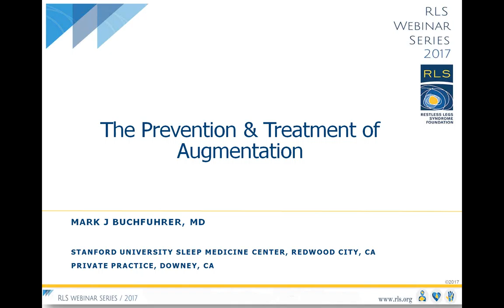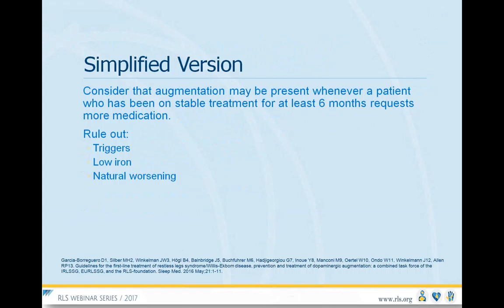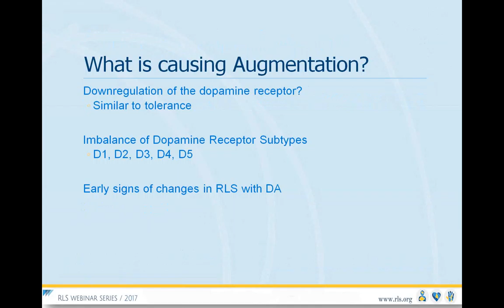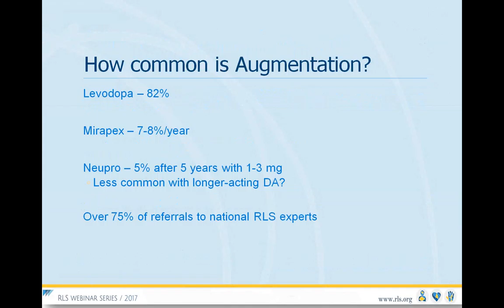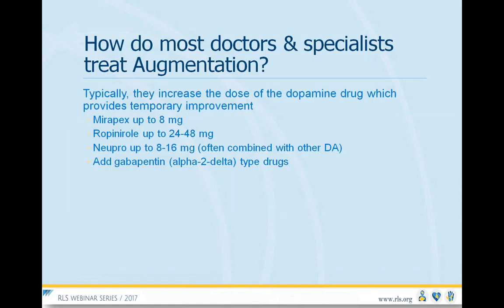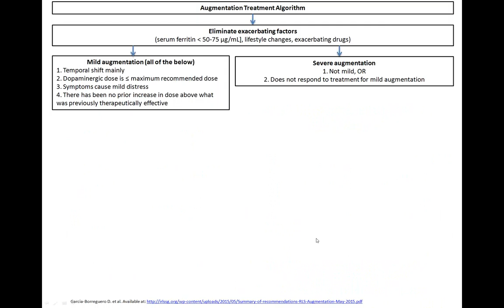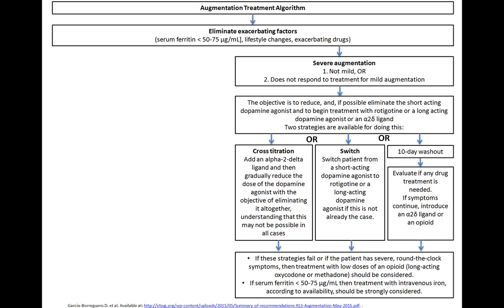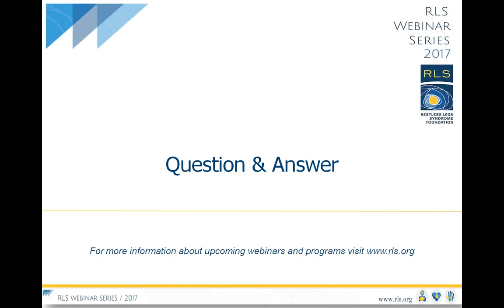Webinar 2017: The Prevention and Treatment of Augmentation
This is the first webinar of the 2017 series with sleep specialist Dr. Mark Buchfuhrer from Stanford Sleep Medicine Center, an RLS Foundation Quality Care Center.

In this webinar Dr. Buchfuhrer discusses evidence-based and consensus-based recommendations for the prevention and treatment of long-term pharmacologic treatment of dopaminergic-induced augmentation in restless legs syndrome.

In 2016 a Task Force was established by the International Restless Legs Syndrome Study Group (IRLSSG) in conjunction with the European Restless Legs Syndrome Study Group (EURLSSG) and the RLS Foundation to determine these guidelines. Learn more about what the Task Force findings and recommendations in this webinar.

All webinar archives can be viewed in the Members Only portal of our

The upcoming webinar schedule can be accessed in the "Education & Events" section of our